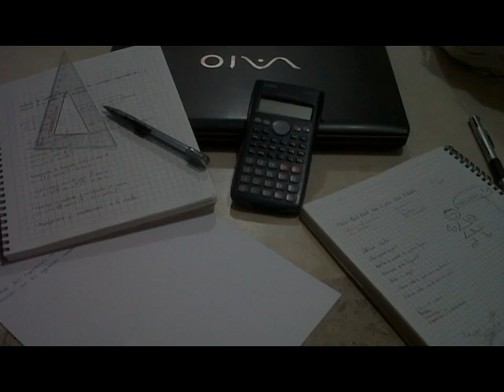Ingeniería Industrial ITESM Campus Zacatecas